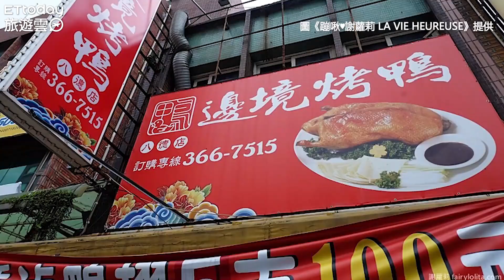一鴨三吃超銷魂！桃園隱藏版滴汁脆皮烤鴨 必吃椒鹽口味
在台灣，烤鴨深受大眾的喜愛，但你有聽過吃烤鴨還有「一鴨三吃」嗎？部落客《蹦啾♥謝蘿莉 LA VIE HEUREUSE》推薦一家位於桃園八德隱藏版的「邊境烤鴨」，店內主打採用溫體鴨，加入獨家秘方讓鴨子入味，最後用炭火慢烤一小時，出爐的烤鴨香氣逼人、外皮色澤美麗，再加上第三種隱藏版吃法，實在是令人食指大動，美味的程度讓人一吃就停不下來。